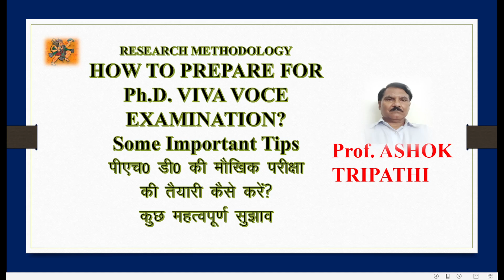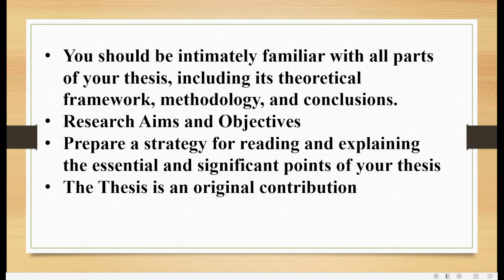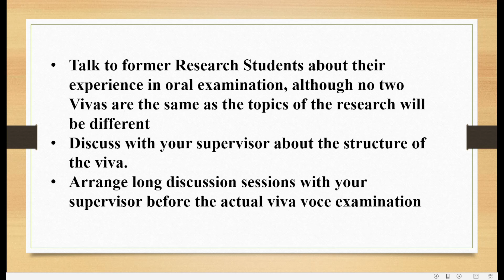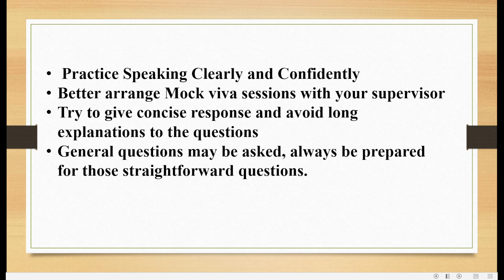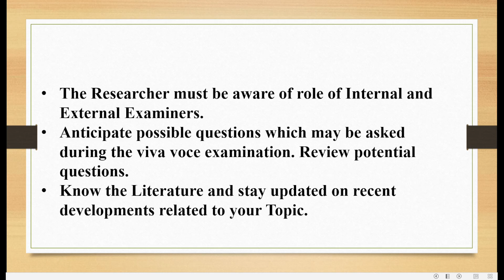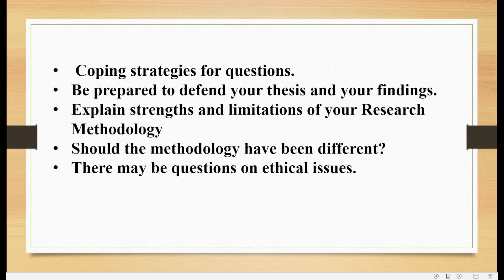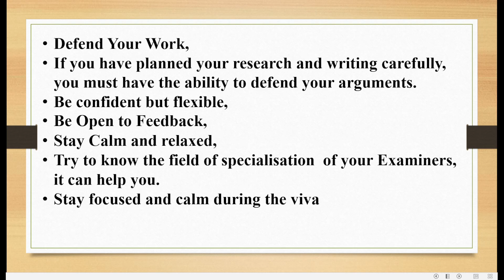पीएच. डी. की मौखिक परीक्षा की तैयारी कैसे करें (TIPS FOR Ph. D. VIVA VOCE EXAMINATION)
BY -
Dr. Ashok Tripathi,
MA, D. Phil. (University of Allahabad)
Professor in History,
S.D. (PG) College,
Muzaffarnagar, (UP)